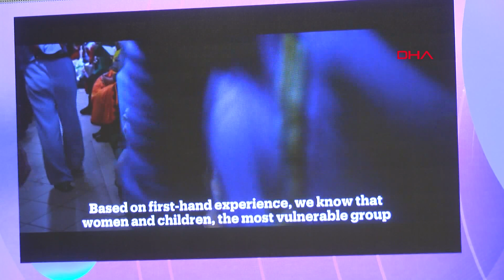Emine Erdoğan: Savaşlar Tabiata da Büyük Zarar Veriyor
Antalya Diplomasi Forumu'nda (ADF) konuşan Cumhurbaşkanı Recep Tayyip Erdoğan'ın eşi Emine Erdoğan, savaşların sivil altyapıya olduğu kadar, kültürel hazinelere ve tabiata da büyük zarar verdiğini belirterek, geçmiş savaşlardan örnekler verdi. Erdoğan, “Hayvanlar da en az insanlar kadar yuvasız kalıyor, yerlerinden ediliyor, ölüyor ya da sakatlanıyor" dedi.
Mehmet ÇINAR/ANTALYA, (DHA)-